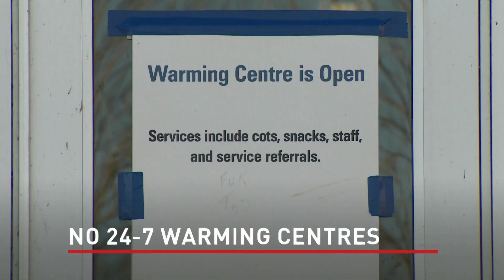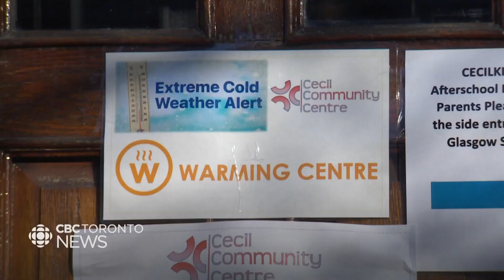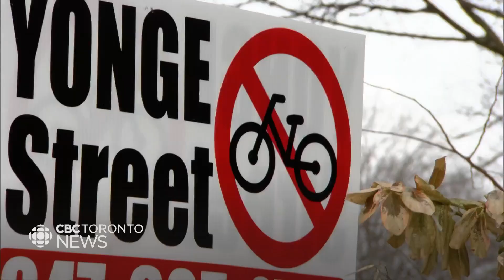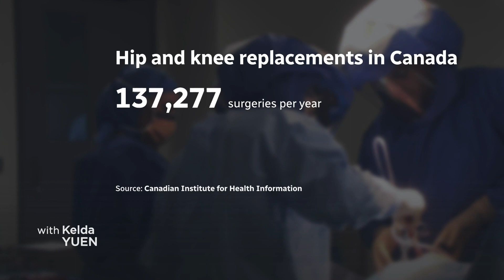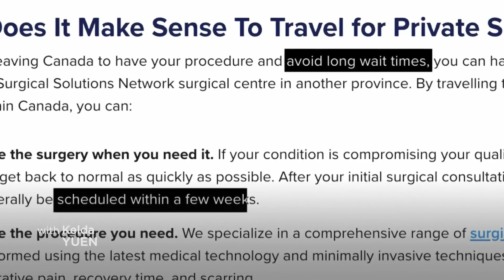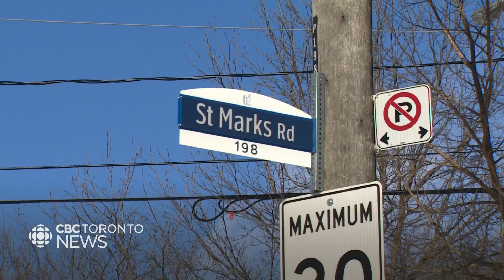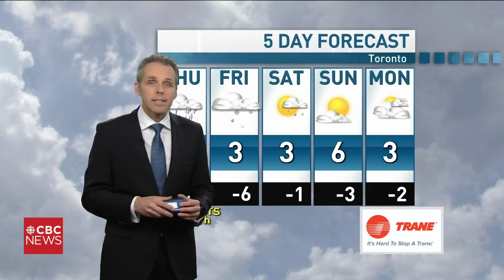CBC News Toronto - February 08, 2023 [Late Night]